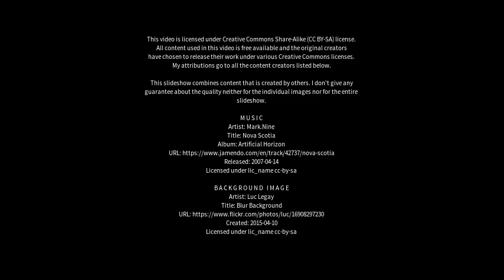Best places to visit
Best places to visit - Riverleigh (Australia) Best places to visit - Slideshows from all over the world - City trips, nature pictures, etc.